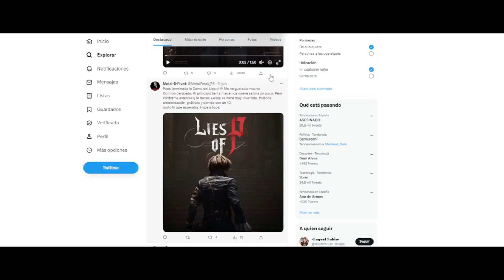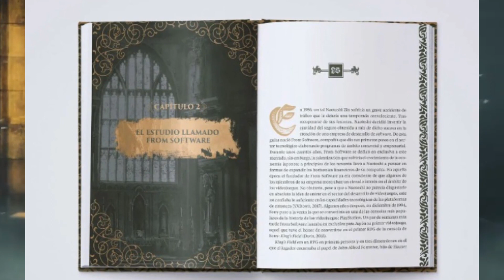LIES OF P es una😱 COPIA DESCARADA😱 de BLOODBORNE (y eso es BUENO)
LIES OF P COPIA Descaradamente pero eso es BUENO y te lo voy a demostrar pero antes...👇

Resulta que sólo el 5% de las personas que ven mis vídeos leen este texto. Si eres de ese 5% DEMUESTRA que eres del grupo reducido de personas dejando este emoji💥en los comentarios